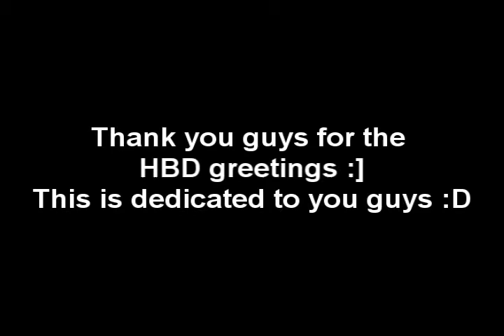RC Flowz - Get this feeling - Dedication - Its My birthday :]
Thank you guys for greeting me a H13BD
And also i got my Walk back
questionmarc - Speed ( did one move of his :] )
Shook'd & Mr.T Style

Venus D
Marry Rose
Evan
Kiana
Angelee A
Ivy E
Tiffany V
Nina R
Mark D
Kevin A
Kelly A
Geraldine P
Natasha Nicole
Jessie Berena
Jade D
Diana N
Micha
Cherry Anne
Froyd B
Justin  Kyle
Jeff N
Bravo
Jay G
Carl V
Jethro C
Dexter
MJ R
Nikki
Nicholas
Marian
Clarisse
Stephanie Sia
Melissa A
Marc Rasing
Marc Jose
Julian L
Bernadette
Jennifer K
Katrina
Alex G
Mark B
JeyJ
Rogeyln
Din Din
DeeJaee
Madelyn N
Neil Dela Cruz
Allison M
Rosie
Tracey R
Sienna
Jordan S
Mary Jess
Matthew P
Karen
Jade
Kamiie
Marjorie
Jane
Denzl
PJ
Jennifer P
Louella
Nancy
Ashley
Pam
Patricia
Pamella
Josephine
Kateleen
Justin

There are many more but it was to long to list them.